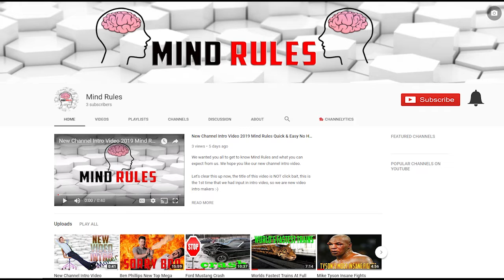Top 10 BEST Nintendo Switch Games So Far Updated List For 2019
If you would like to see more videos like these please let us know i the comment section.
The most created comment will get pinned.

We would like to thank every single person for their support it really does mean a lot, you guys are the best.

Credits: